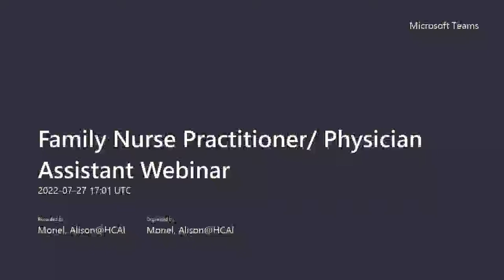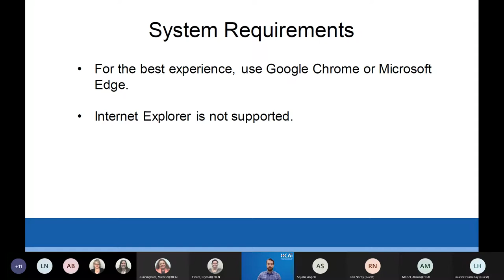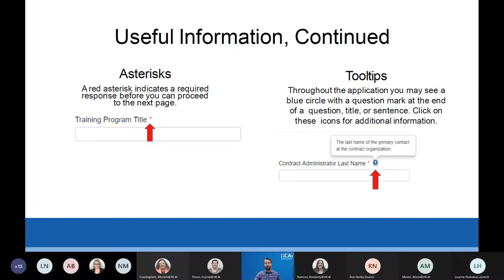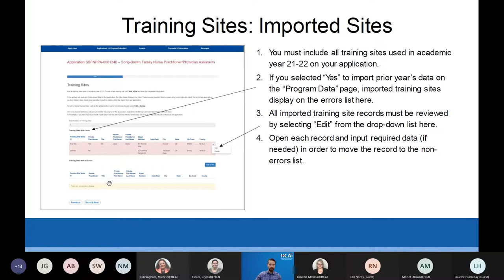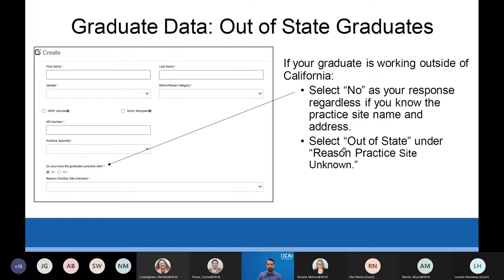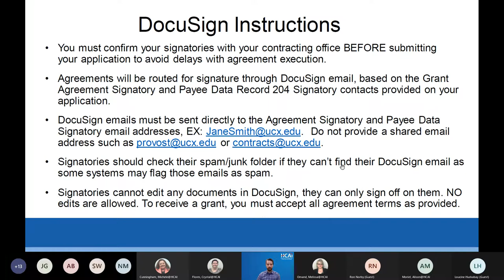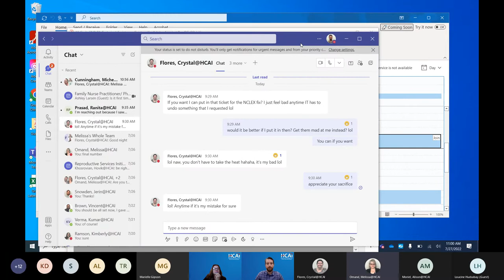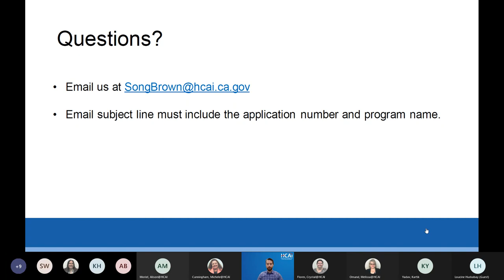Webinar No. 1: Family Nurse Practitioner/Physician Assistant Grant Program